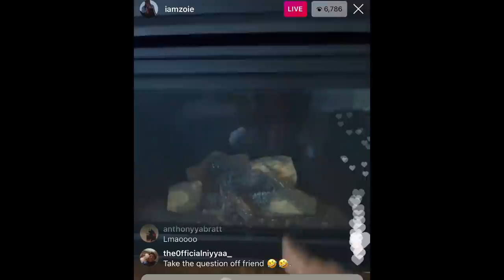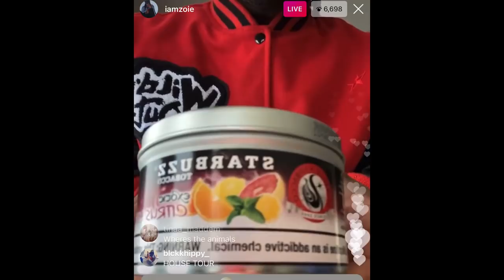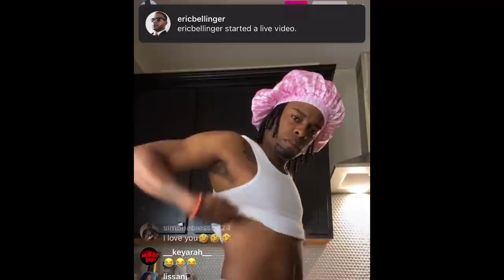IAMZOIE LIVE (11/17/20)